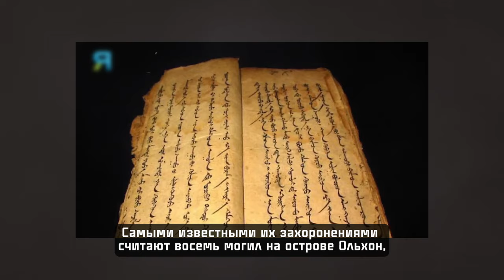Их культура и вера сохранились до сегодняшнего дня, кто они?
Буряты — древний коренной народ, первые следы которого прослеживаются ещё 50 тысяч лет назад. Кстати, именно у бурятов был обнаружен один из первых музыкальных инструментов — флейта возрастом 38 тысяч лет.

История возникновения народа имеет много тайн, но, согласно исследованиям генетиков, предки бурятов состояли в близком родстве с американскими индейцами и азиатскими народами. В мифах буряты делят мир на добро и зло. Положительное в них — всё, что имеется на земле, а отрицательное — то, что не поддаётся объяснению. Например, в мифах есть духи, поглощающие луну и солнце, ими объяснялись лунные и солнечные затмения.

Эти и другие удивительные факты, смотрите в новом выпуске проекта «Народы России».